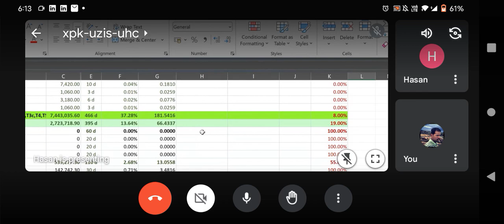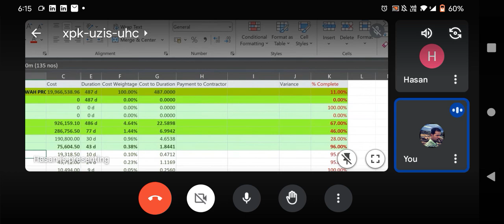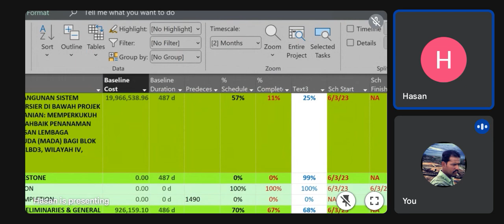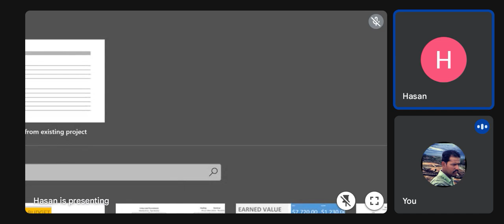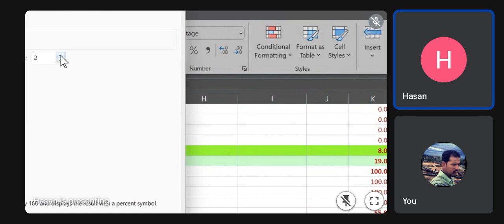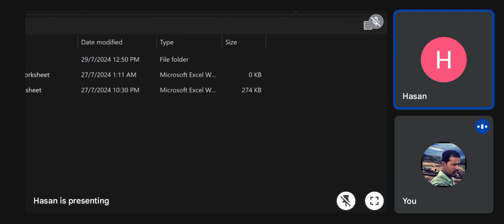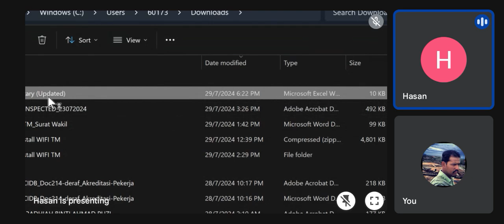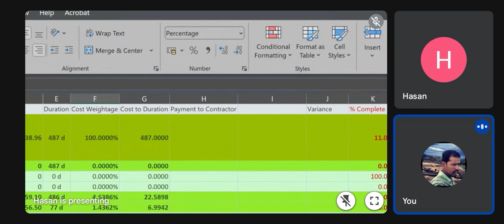NBA PLANNER (ONN NASRUN). MICROSOFT PROJECT ONLINE IN MALAYSIA